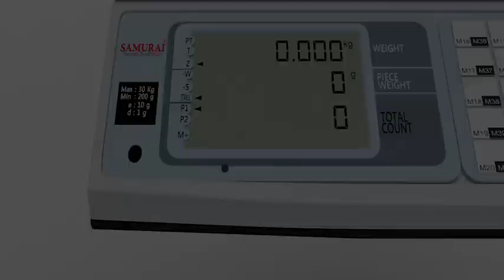Samurai Digital Weighing and Counting Scale - Electronic Weighing Scale Manufacturers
Samurai Digital Weighing and counting scales

Get In-Touch:

2/84, Purani Chungi,
Old Faridabad - 121002
Haryana, India.